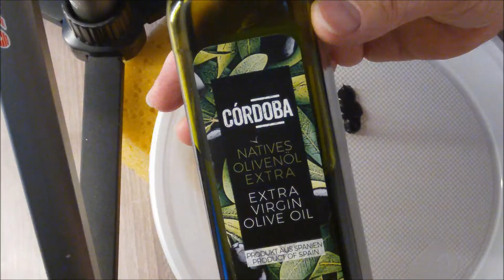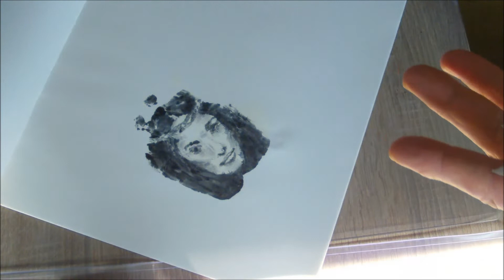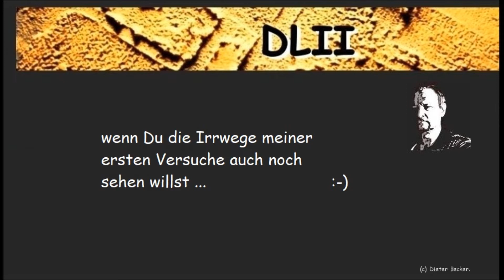Malen auf Handfläche - Hand-Stamp Painting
Inspiriert von dem wundervollen amerikanischen Künstler Russell Powell musste ich diese aussergewöhnliche
Technik des Malens mit Ölfarbe auf die Handfläche und Druckens auf ein Papier einfach einmal ausprobieren.
Hier meine Ergebnisse.

--- English ---

Inspired by the wonderful American artist Russell Powell I had to try this extraordinary technique of painting with oil colour on the palm and printing it on paper.
Here my results.